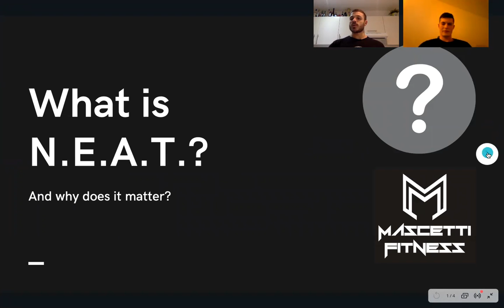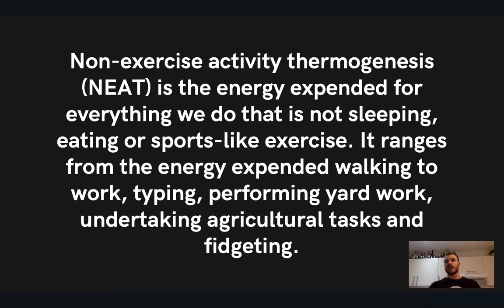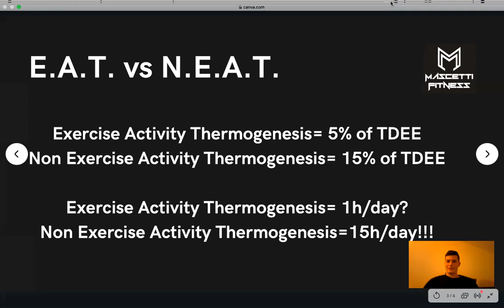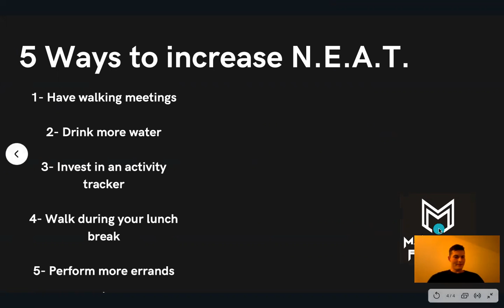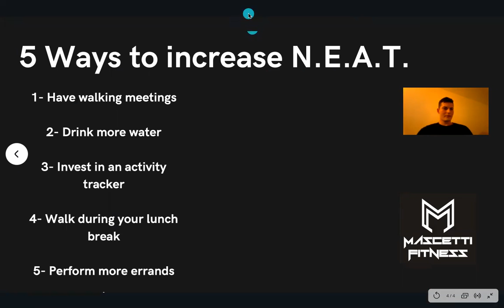What is N.E.A.T. and why is often overlooked? - Mascetti Fitness Group Call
What is N.E.A.T. and why is often overlooked?
Looking to boost your Fat Loss? Learn about this life hack called NEAT!